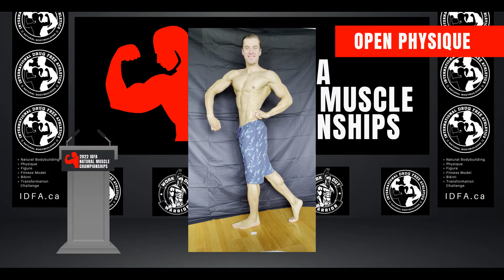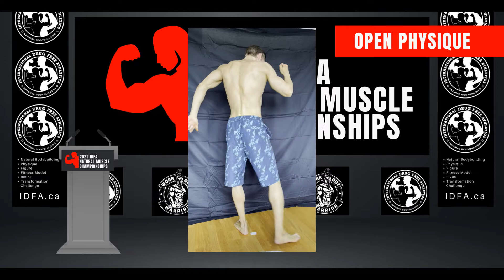The Champions at 2022 IDFA Natural Muscle Championships ONLINE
The Champions from the IDFA Natural Muscle Championships ONLINE on July 23, 2022.  Congratulations to Roope (Finland) and Patrizia (Italy).  Roope also earned an IDFA Pro Card in Men's Physique.

Upcoming 2022 IDFA Competitions (LIVE and ONLINE)

LIVE Competitions:
October 23 - IDFA Warrior Classic - Vaughan, ON
December 11 - IDFA Universe LIVE - Mississauga, ON

Upcoming ONLINE Competitions:
September 3 - IDFA Naturalmania
October 15 - IDFA World Invitational
December 3 - IDFA Universe ONLINE

*All competitions are IDFA PRO-QUALIFIERS and all are Open to ATHLETES from around the WORLD.

To learn more about the International Drug Free Athletics (IDFA)

Shaun Campbell
IDFA Founder / Owner since 2005
Pro Natural Bodybuilder
Online Trainer